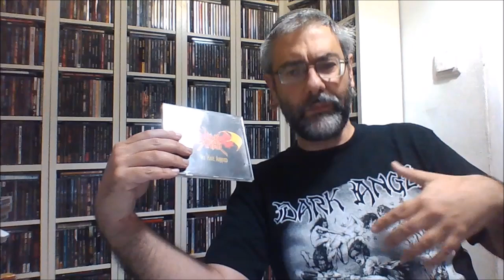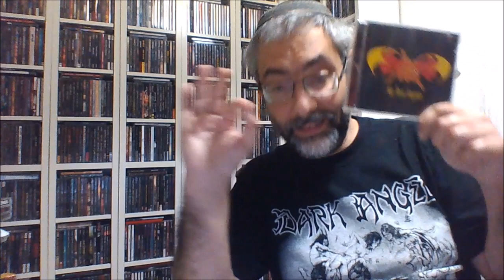DARK ANGEL albums Ranked Worst to Best